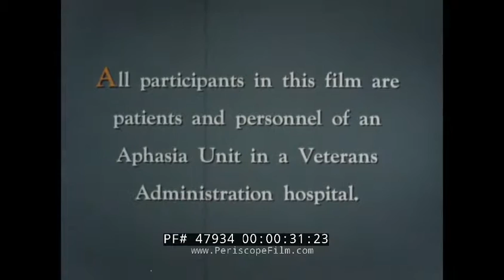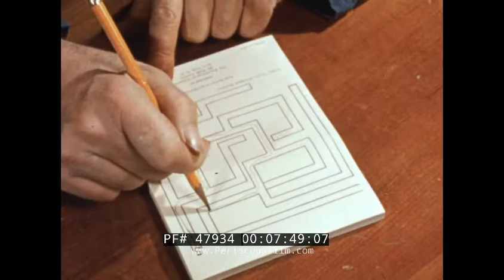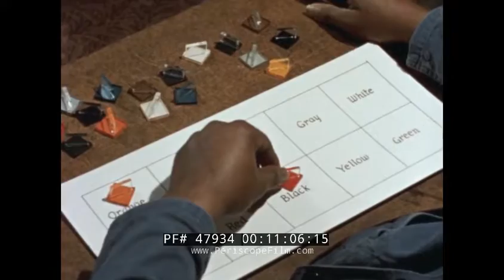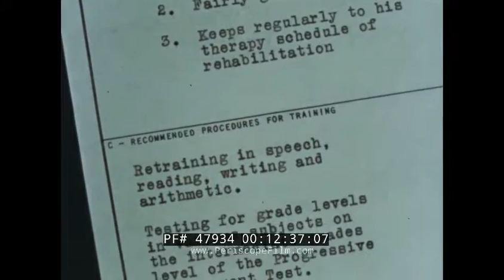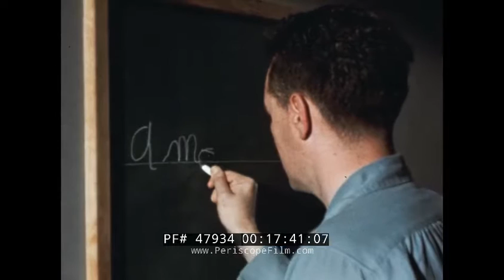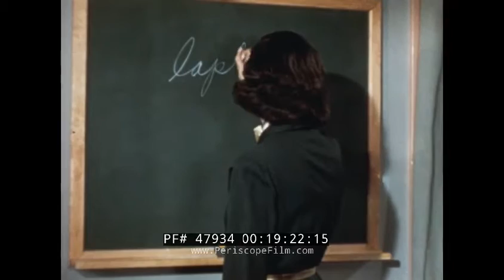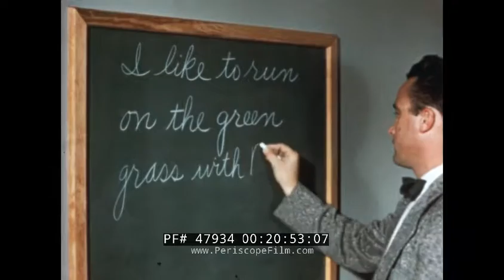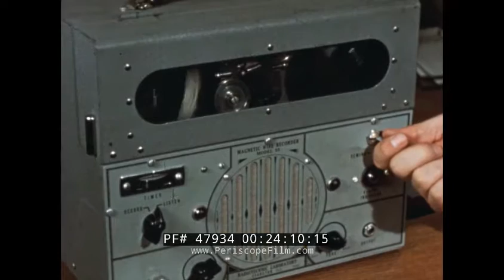VETERANS ADMINISTRATION TESTING & THERAPY FOR THE APHASIC PATIENT APHASIA BRAIN INJURY 47934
This color medical film from the U.S. Veterans Administration describes the treatment and therapy modes available for aphasic patients, in this case WWII war veterans. The film is a reminder of the 670,000 men wounded during the conflict, many of whom suffered long term disability. Aphasia can occur suddenly after a stroke or head injury, or develop slowly from a growing brain tumor or disease. Aphasia affects a person's ability to express and understand written and spoken language.Once the underlying cause is treated, the main treatment for aphasia is speech therapy. Copyright is circa the mid-1950s.

Opening titles: Testing And Individual Therapy For The Aphasic Patient (:07-:41). Four men sit in a hospital exam room. They are all aphasic - they have a language disorder that affects their ability to communicate. A wounded veteran walks into an office and sits down, a woman works with him. A veteran uses tools. A wounded man walks out of a car with a cane. A veteran walks with a slight limp (:42-3:21). A wounded veteran explains what happened to him. Veterans eat food at a dinner table. A man with a bandage over his eye is met by a doctor. His reflexes are checked by the doctor. His feet are then touched (3:22-5:28). The man's visuals are checked. A Hawaiian veteran has his brain waves checked. A psychological evaluation for a veteran given by a female. She checks his speech patterns and then asks him a simple math question from a photo, he has trouble with it (5:29-7:29). The veteran is given a maze to try and get himself out of on a piece of paper. A female therapist speaks to the viewer about evaluating patients. A veteran is asked questions and answers them (7:30-9:13). A veteran is asked to do a projective test with pictures and placement. A veteran takes a test where he is to match colors with words (9:14-11:43). How the room should be so as to make it comfortable for the patient. A form - the 102526 form summarizes the test. Tests for motor aphasia, sensory aphasia, and formulation aphasia. Motor aphasia could include agraphia, an acquired neurological disorder causing a loss in the ability to communicate through writing, either due to some form of motor dysfunction or an inability to spell. Sensory aphasia and formulation aphasia are explained (11:44-13:44). A patient is relearning motor speech. A mirror is used to relearn tongue and lip positions. A female teaches the man how to say the word 'man' (13:45-15:51). The man continues to learn how to say 'man.' A female works with a veteran to learn how to write. He writes on a chalkboard (15:52-17:23). The female helps the man write on the chalkboard to relearn the pattern of writing. Sensory aphasia examples. A patient works with a female, she writes on a chalkboard. She then tries to get him to say a word (17:24-20:09). The man says the word. A man writes on a chalkboard and then asks the patient to read. He reads slowly and traces some words to help himself (20:10-22:25). A therapist sits with a veteran. The veteran is asked questions and answers some correctly. Some of the answers are played back on a reel to reel (22:26-24:29). A therapist plays back a patient's words on a record, he listens intently. The therapist plays another record (24:30-26:10). Veterans sit and play cards together. Some of the veterans speak about their plans after they leave the hospital (26:11-27:18). End credits (27:19-27:28).